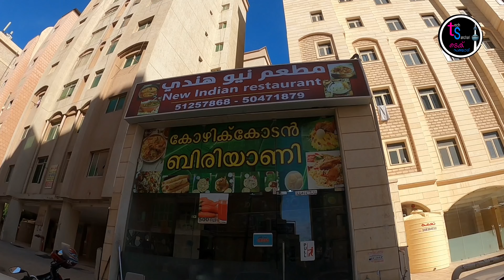കുവൈറ്റ്: അടിപൊളി കോഴിക്കോടൻ കല്യാണ ബിരിയാണി കഴിക്കണമെങ്കിൽ വരൂ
കുവൈറ്റ്: അടിപൊളി കോഴിക്കോടൻ കല്യാണ ബിരിയാണി കഴിക്കണമെങ്കിൽ മഹബ്ബുള്ള ബ്ലോക്ക് 2യിൽ വന്നാൽ മതി അതുമാത്രമല്ല ഹോം ഹോൾഡറി ഉണ്ട്. അടിപൊളി ഫുഡ് ആണ് ഇവിടെ ലഭിക്കുന്നത്

Mehboula
Block 2
Street 215
NEW INDIAN RESTAURANT

50471879
51257868
50391023